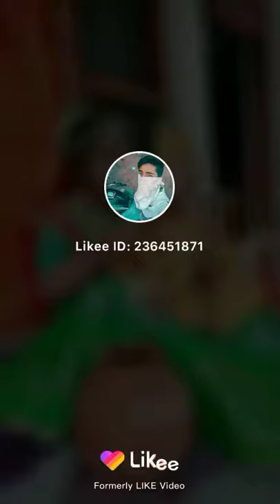Tip top video